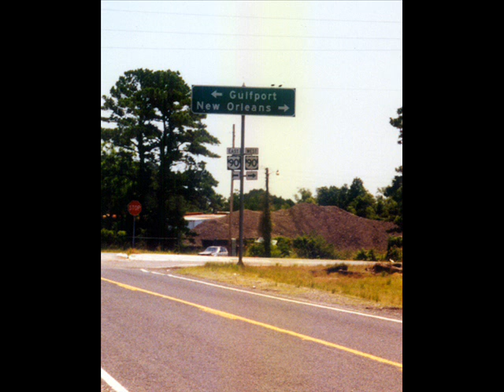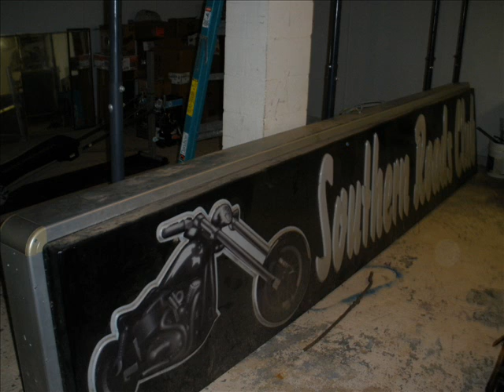SouthernRoadsJimandJoyce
Southern Roads...Bayou Roads...My life in New Orleans, Gulf Coast and the South with Afghan Hounds, bikers, Jim, Sons, others, Cali, etc. Jim and my pics set to my CD of Breaking Benjamin...Diary of Jane. The issues with alcohol.